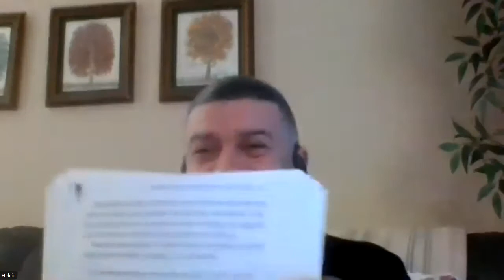Estudo sobre José - Parte 11